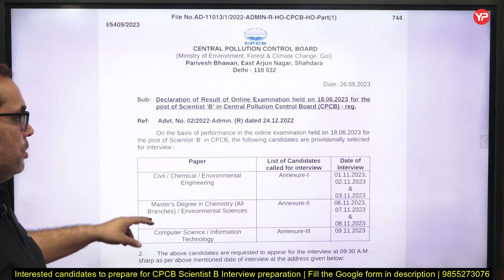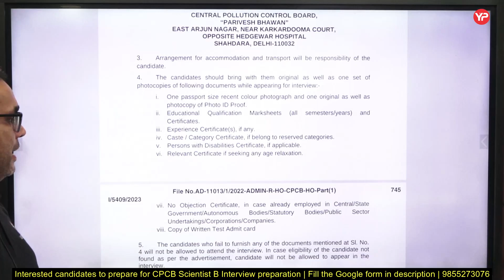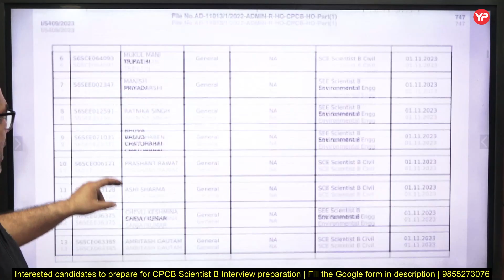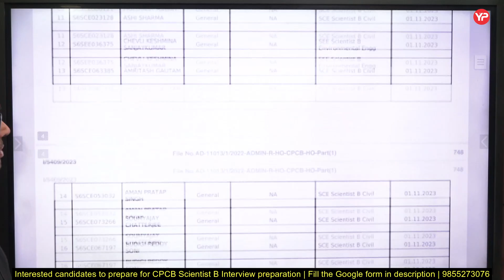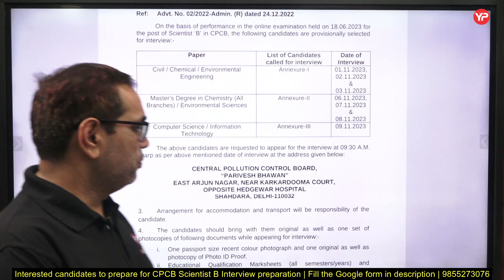Finally CPCB Scientist B Shortlisting & Interview schedule announced | Civil, Environment, Chemical